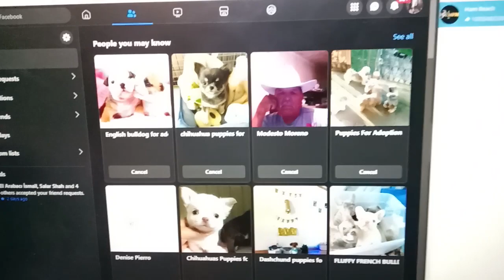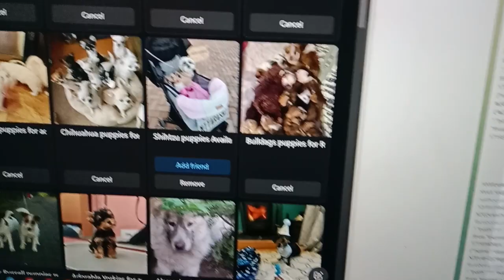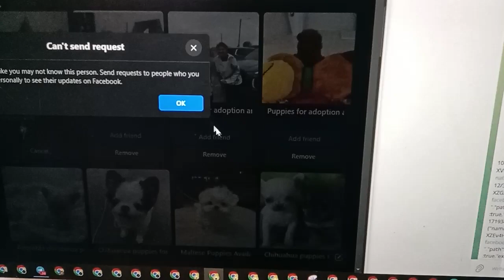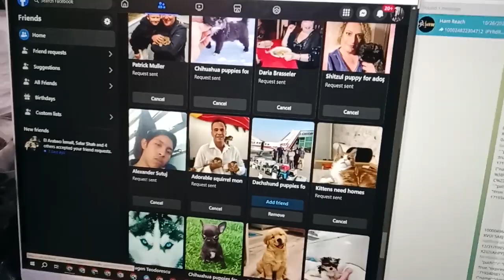Why all Friends only GOG?